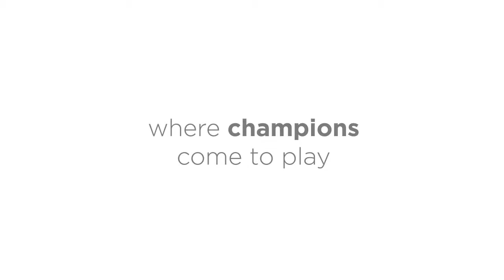The Vale Resort Sports Team Facilities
For sports team training no other resort or hotel in the UK provides a better team training camp environment or team training facilities.